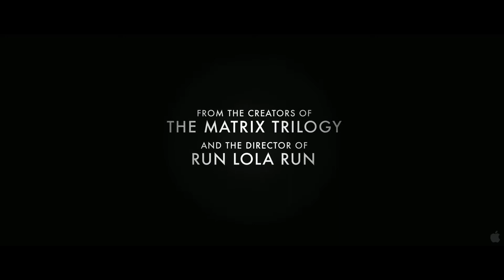Cloud Atlas (2012) - Trailer